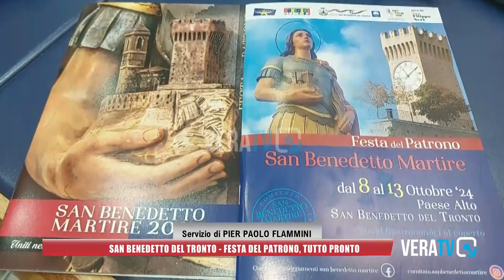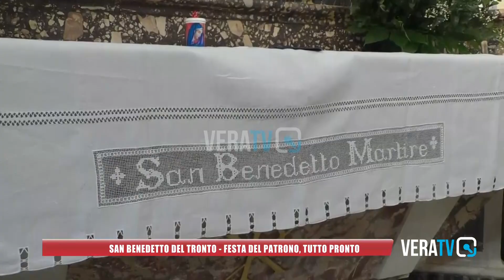San Benedetto del Tronto - Festa del Patrono, tutto pronto per i festeggiamenti